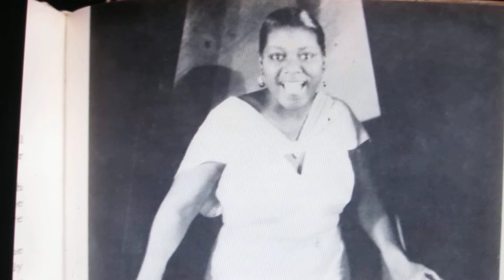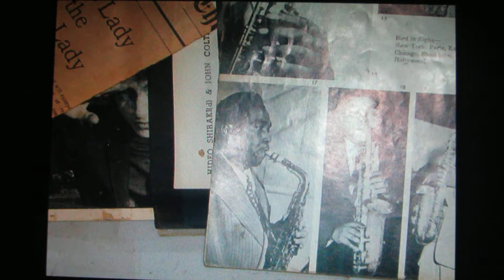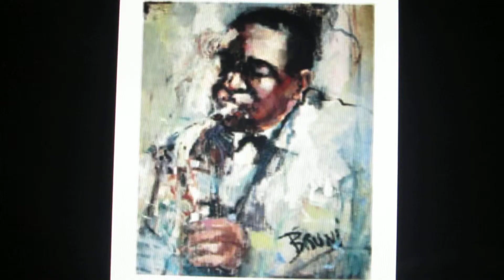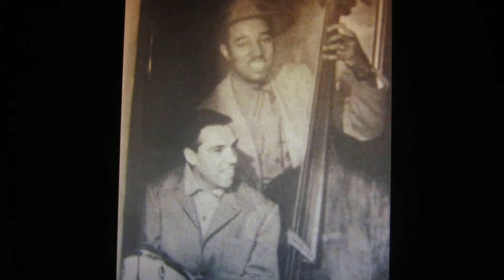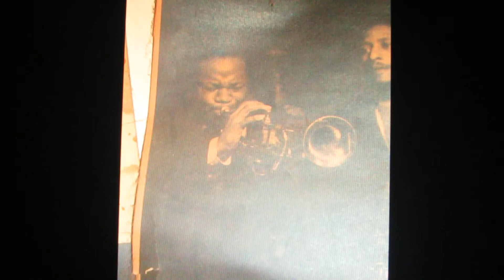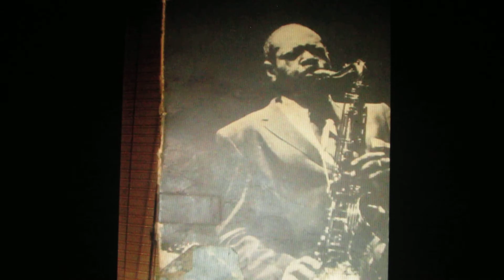allblesJzz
Jazz/Classical/Ethnic/International/Folk/
Broadway/Bluegrass/Blues/R&R/Spoken word/Country

genuine, authentic
2012-15 Are not produced
 or perfect.
 Psychodelickly inspired
 my generation
improvisational expressionism"

 30 secs. to  26 mins.